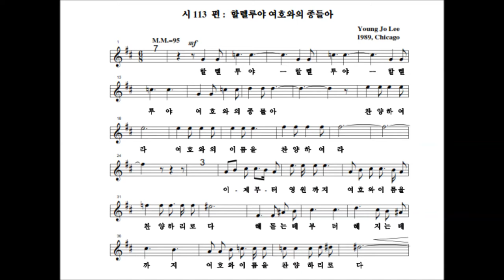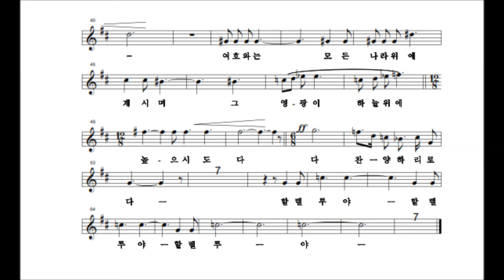시편 113편 Young Jo Lee 113rd Psalm for M. Soprano & Horn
" M. Soprano 와 Horn 을 위한 세 개의 시편" 중 마지막곡으로 Horn 에 의해 하나님의 영광을 드러내는 팡파래에 이어 민속 리듬 위에 기쁘고 밝은 찬양의 노래가 시작 된다.
작곡가가 Chicago 의 American Conservatory of Music 의 교수로 재임시
한-Latin 음악 축제를 위해 위촉 작곡 되었다.